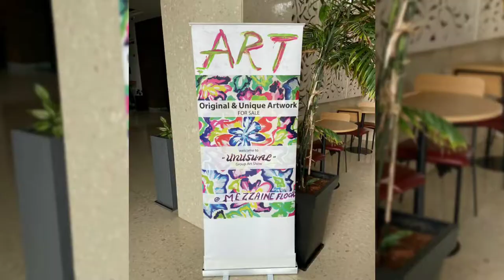Art Demo In Fine Art Exhibition / Acrylic Paintings On Canvas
Hello Friends Watch  Art demo in Fine Art Exhibition,  Acrylic Paintings On Canvas.

My pages in Facebook :
Bladepainting
My special Thank you to the artist Freedom Trail Studio for the music in my video.

Freehand Painting,
Art and craft,
Freehand Paintings
5 minutes video

Latest collection of paintings,
3 minutes Art And craft home decoration,Beautiful Indian women paintings,Indian painters,Talk on indian art,Creative paintings on canvas,Exclusive collection of paintings,Gallery of unusual Indian paintings,Creative ideas for home decor,Wall decoration paintings,Home decoration ideas,Beautiful canvas paintings for home,
Gallery of modern art,
3d paintings on canvas,
gallery of art,
Art Demo In Fine Art Exhibition,Gallery of art,Review about paintings,
Creative collection of paintings,
3 minutes Art and craft home decor,Home decoration ideas,Pour technique demo on canvas,Acrylic pouring technique,Easy painting techniques in acrylic,Talk on contemporary art,Beautiful paintings on canvas,Aparna Arts,Aparna art box,Innovative paintings on canvas